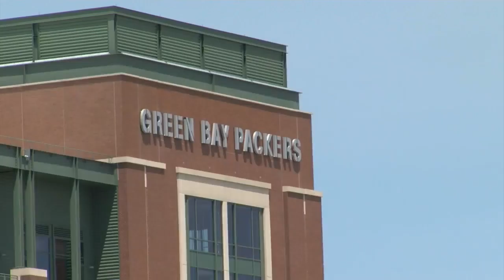Jordy Nelson and Josh Sitton to be inducted into Packers Hall of Fame:00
Jordy Nelson and Josh Sitton to be inducted into Packers Hall of Fame